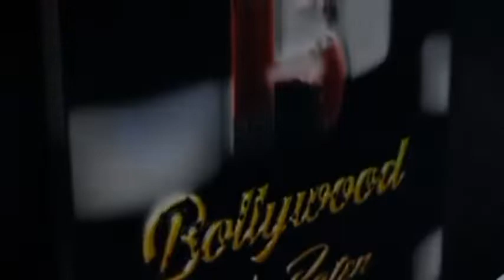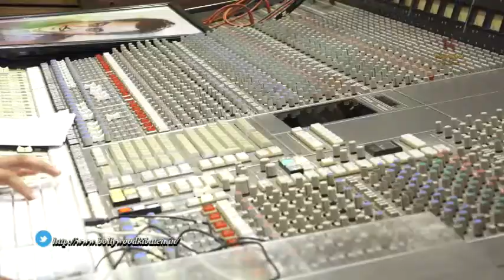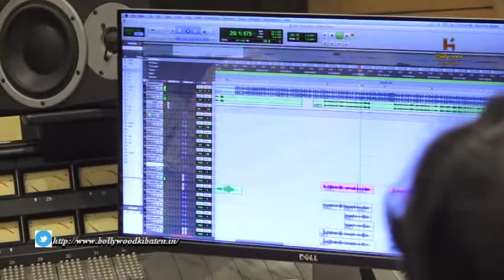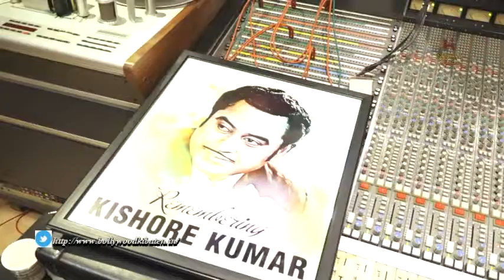Interview Of Singer Kishore Kumar And Jasveer Singh For Song Titled Kishore Dedicated To Legend Kish